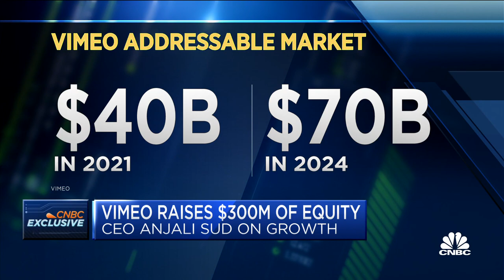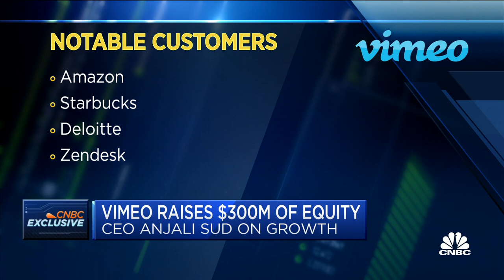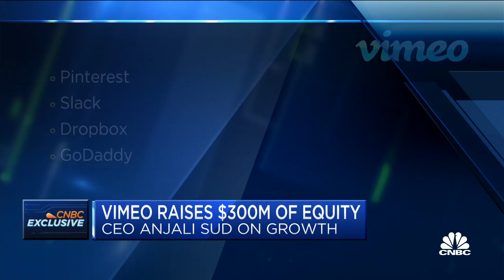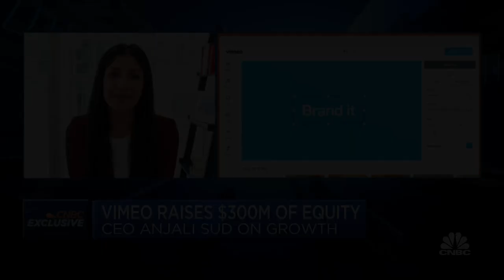Vimeo CEO Anjali Sud on raising $300M of equity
Anjali Sud, Vimeo CEO, joins 'Squawk Alley' to discuss the company's growth and recent round of funding.